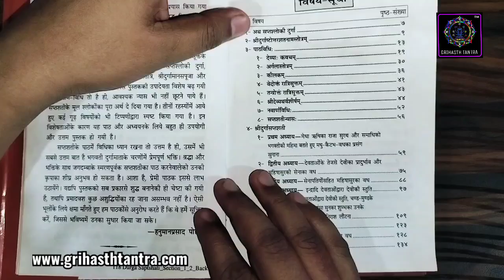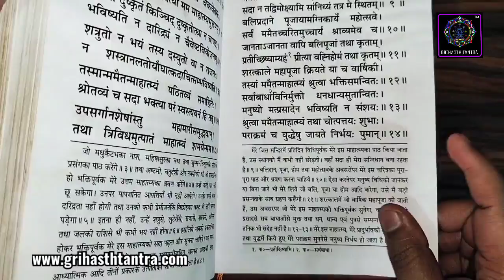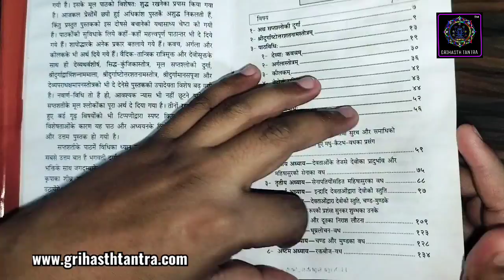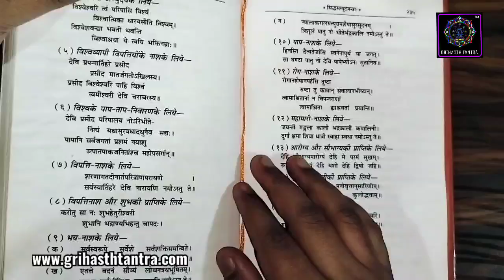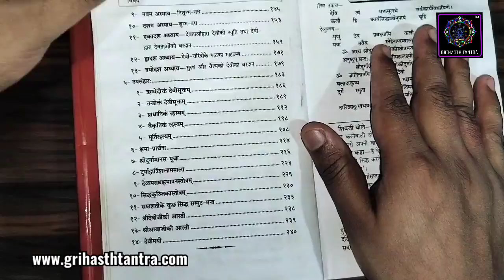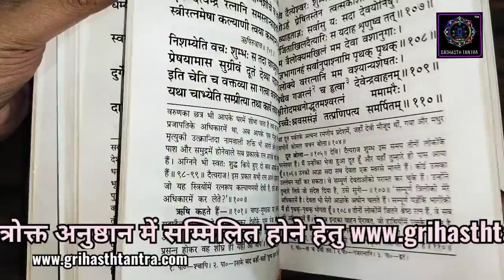श्री दुर्गा सप्तशती संपुट चंडी पाठ कैसे होता है।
श्री दुर्गा सप्तशती चंडी पाठ के विभिन्न तंत्रोक्त पाठ

किसी भी UPI ऐप के माध्यम से आप गृहस्थ तंत्र के सहयोग हेतु आर्थिक सहभागिता निम्न बैंकिंग विवरण पर भेज सकतें हैं :-

Name - Grihasth Tantra
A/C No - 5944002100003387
IFSC - PUNB0594400

नवरात्रि साधना हेतु सभी महत्वपूर्ण विडियो:-

अगर आपको शाबर मंत्र से संबंधित विषयों में रूचि है तो देखें हमारा विशेष चैनल जो शाबर विद्या से संबंधित है

🚩कॉल पर बात करने के लिये google play store से Download करें call me 4 ऐप और सर्च करें sewa@cm4